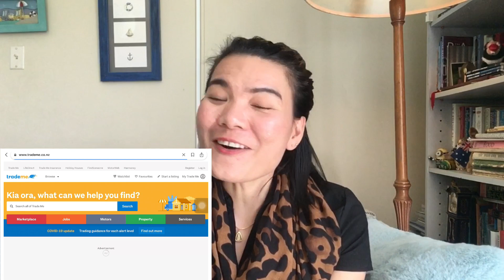หาบ้าน/ห้องเช่าในนิวซีแลนด์ หายังไง ราคาเท่าไร จ่ายยังไง มีกี่แบบ มาดูกันค่ะ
Local facebook page
Picton classified
คนไทยในนิวซีแลนด์